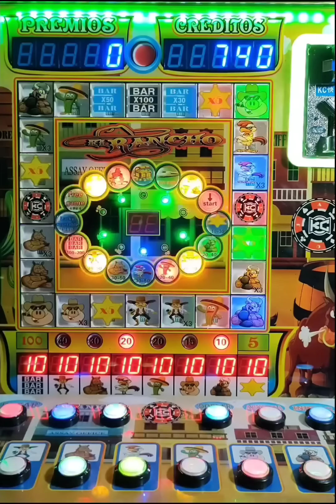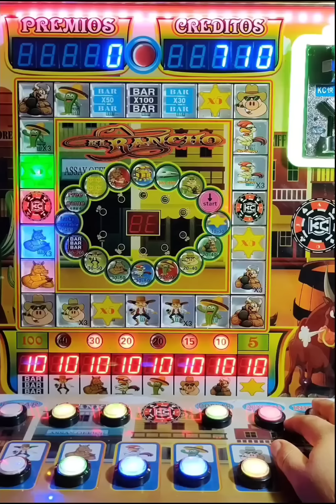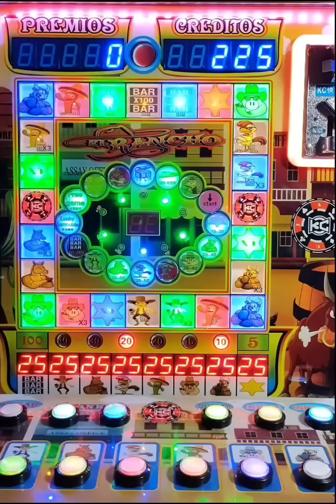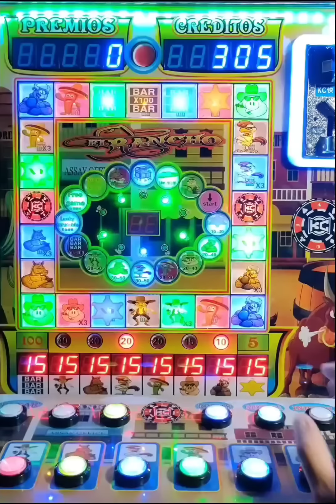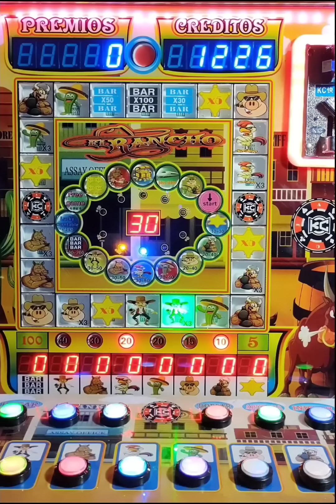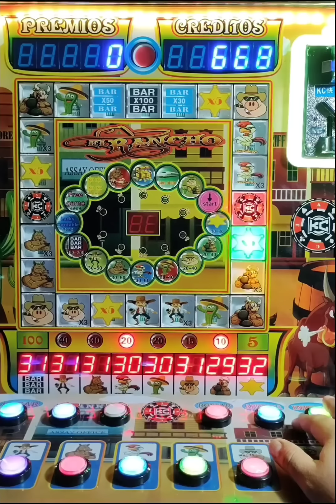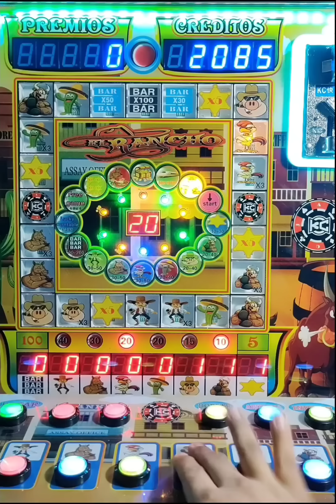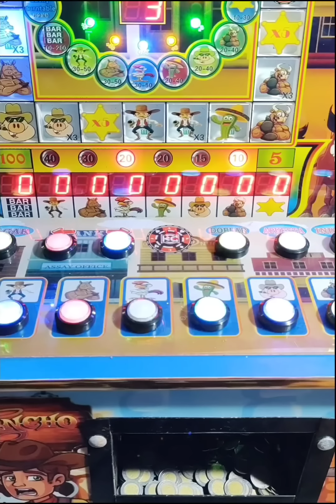Me cayó la Ruleta de la suerte y me salvó de perder todo, en la tragamonedas El RANCHO ⭐🐂🐖🌵🐓🤠 🎰